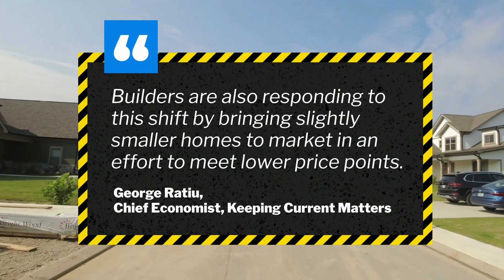Are Builders Responding to the Need for Less Expensive Homes? 🤷‍♀️🏡😕🫢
Builders are responding to the need for less expensive homes. Let’s connect to go over the process of buying a newly built home and find the right one for you.